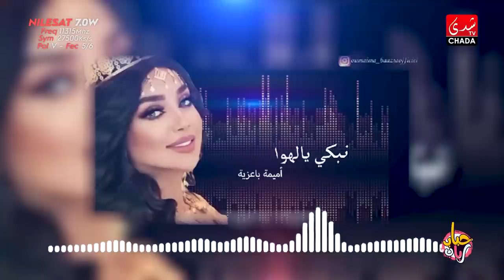برنامج حباب رباب - الحلقة الـ 12 الموسم السادس | أميمة باعزية و مراد مرجان | الحلقة كاملة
CHADA TV | برنامج حباب رباب - الحلقة الـ 12 الموسم السادس | أميمة باعزية و مراد مرجان | الحلقة كاملة

1ère Chaîne Artistique au Maroc